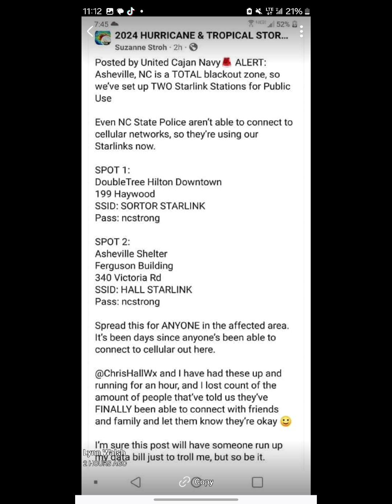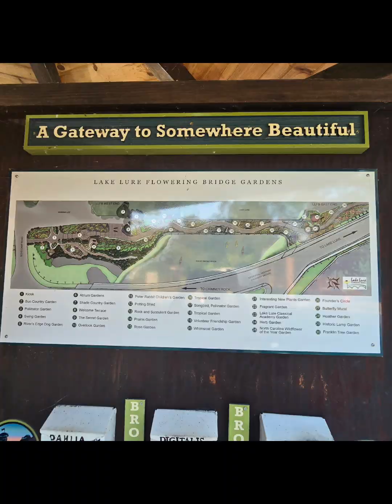Devastation From Hurricane Helene in NC Mountains Interview with Anna Harris at Live 5 News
Devastation From Hurricane Helene in NC Mountains Interview with Anna Harris at Live 5 News suzytorres @live5 live5news north carolina Hurricane